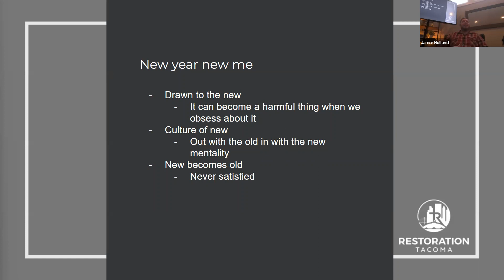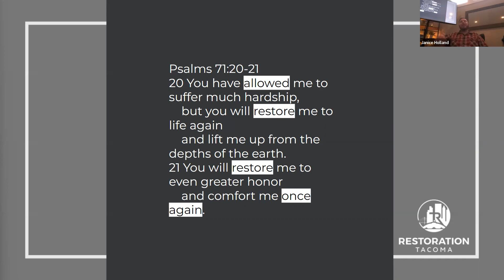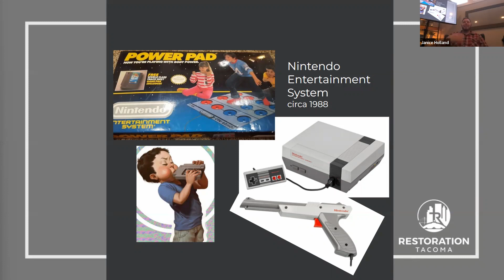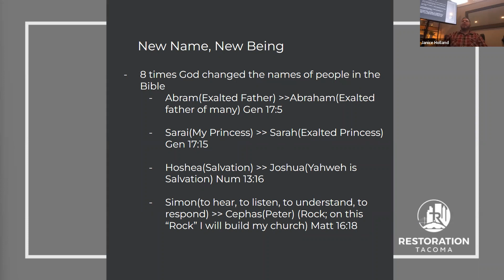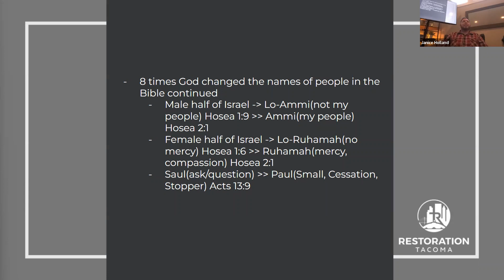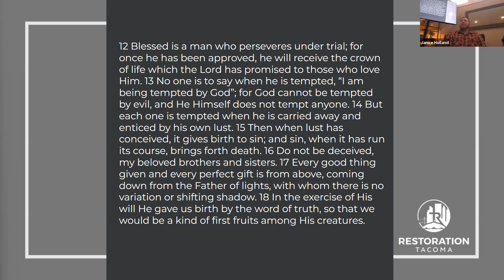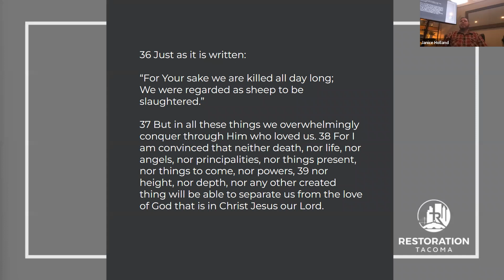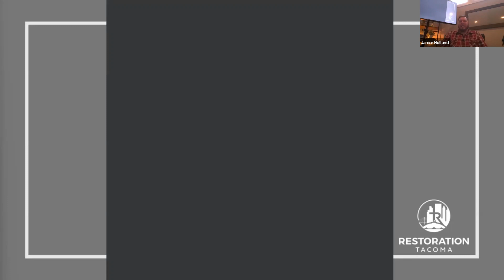Restoration Tacoma- Reset, Rebuild, Restore -The Great Reset - Donald Boe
Pastor Donald shares about the New Year and how we need to break the cycle of trying to reset our lives each year without the help of Jesus.